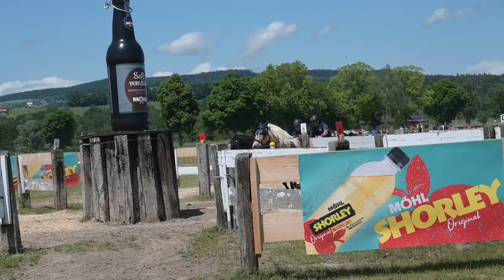Marathon Christof König Hindernis 6 NR